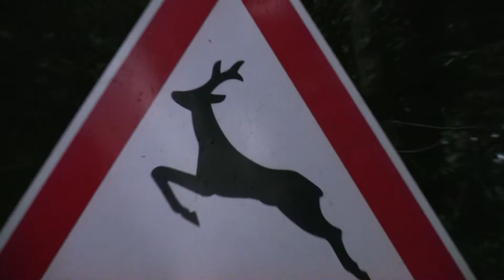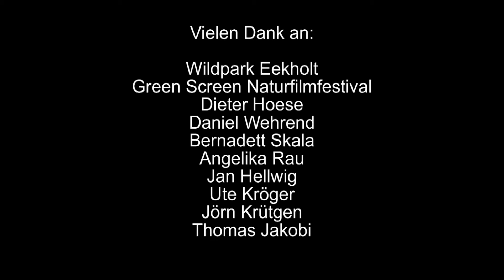Artenvielfalt durch Biotopverbund (2012)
Gewinner des CAMäleon Jugendfilmpreises 2012 der Heinz-Sielmann-Stiftung in der Kategorie "Sonderpreis - Naturfilm unter fachlicher Anleitung"

Ein Film von Finja Lück und Jon-Vincent Drewes